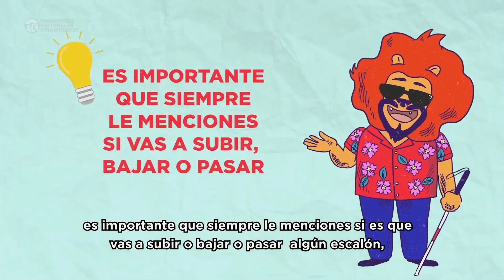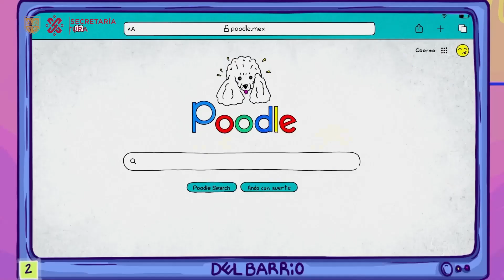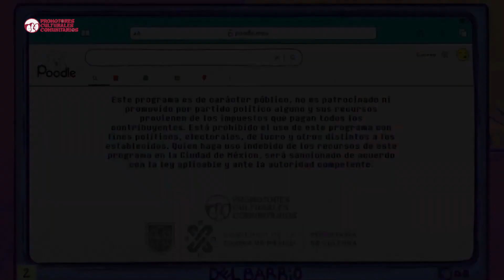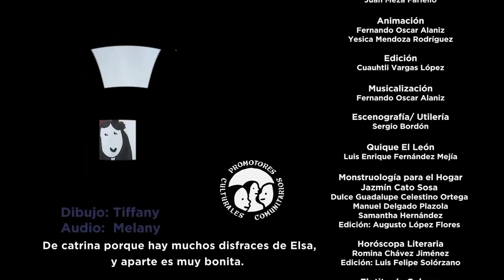ANIMALARIA EPISODIO 50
¡Es hora de Animalaria! Adéntrate a la diversión con Noemí, Karen y Teslina, conoce nuevas recomendaciones literarias o cinematográficas relacionadas con el patrimonio cultural y lingüístico, también conoce qué dicen lxs astros con Romina Astral y realiza divertidas actividades con Tay.